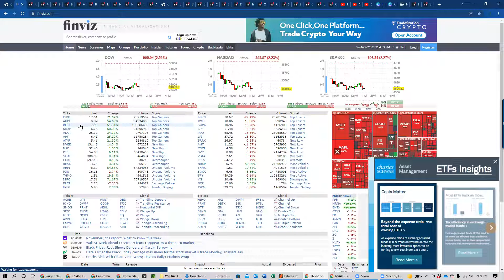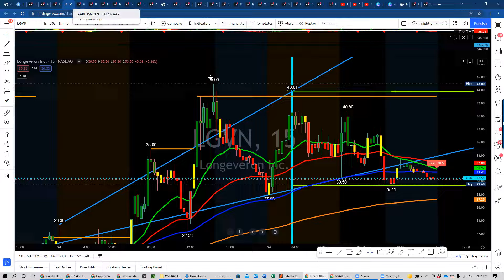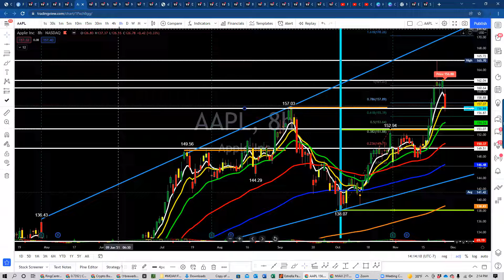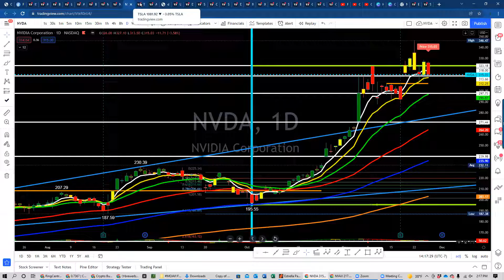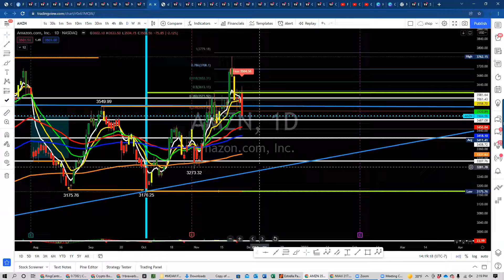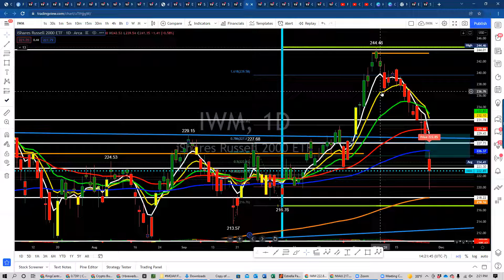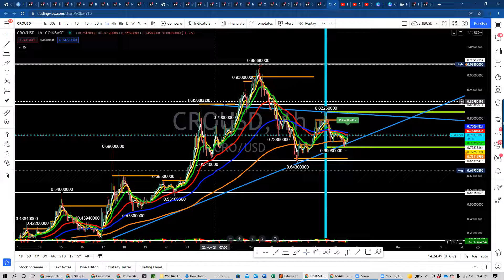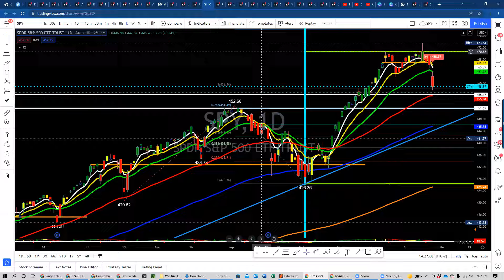Stock market update for November 28, 2021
Friday was ugly.  Watch the video for important levels to watch going into this week.  Watch the VIX to break below 20 to help us rally back or stay elevated and see more downside in the market.  Stocks to watch: ISPC BNTX SHOP AMZN ZM DIA IWM.  Crypto to watch: BTC LUNA CRO